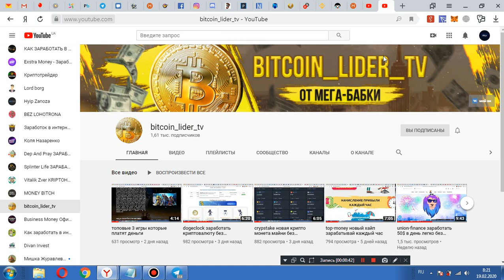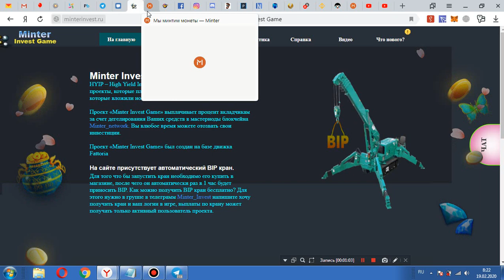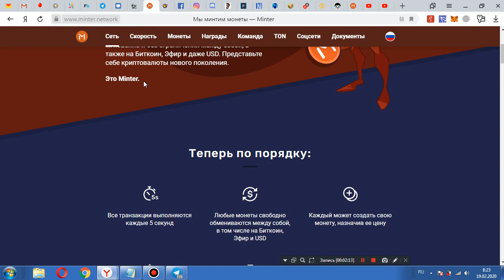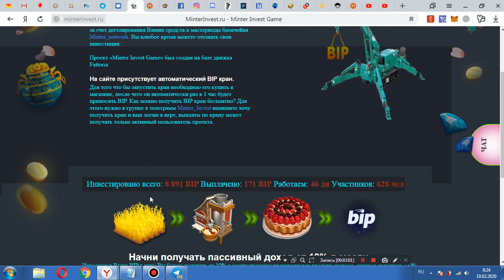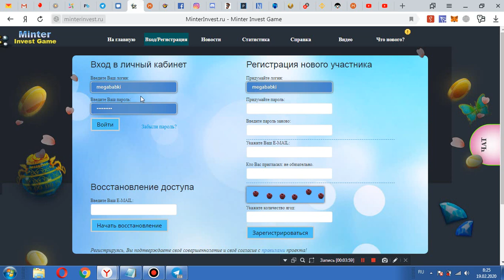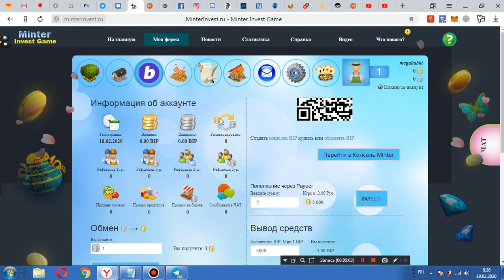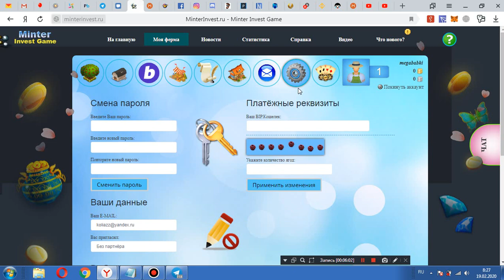minterinvest новая экономическая ферма для заработка реальных денег